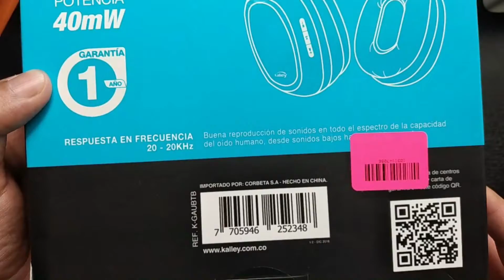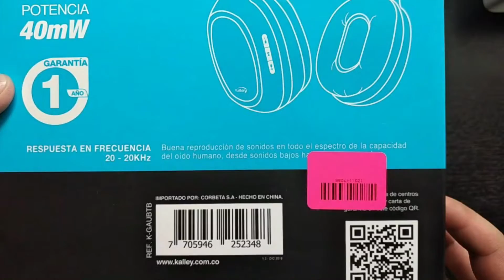UNBOXING AUDÍFONOS INALÁMBRICOS KALLEY / REGALO NAVIDEÑO 👍😎🎄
Hola amigos hoy les traigo un nuevo unboxing navideño en este caso de unos audífonos inalámbricos de la marca KALLEY que están geniales pero no son míos son de mi hermana 😔 jejejeje espero les guste 👍😎